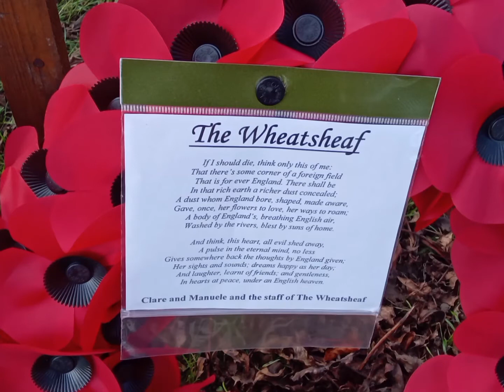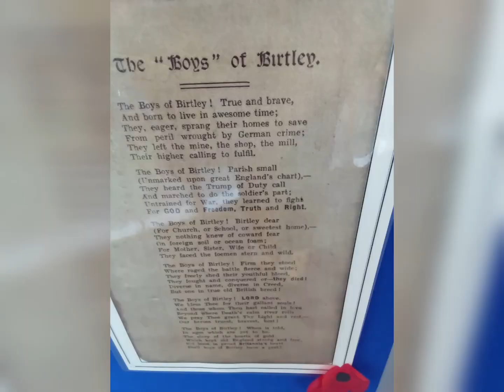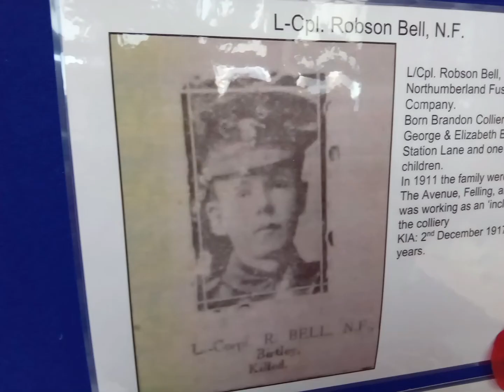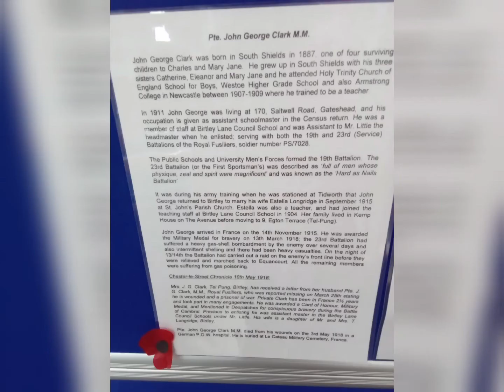Remembering Our Fallen Heroes.